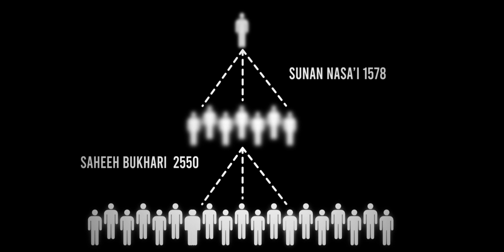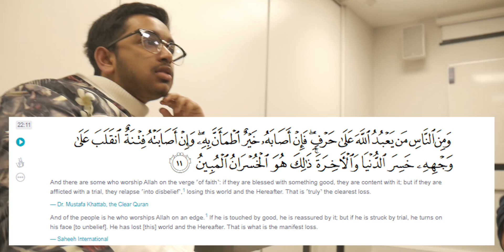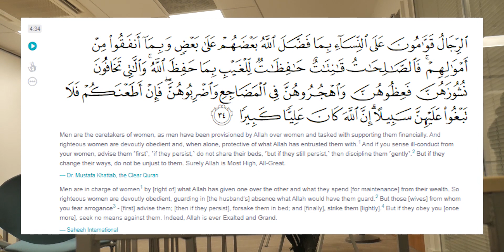Uni Students With Muslamic Conversations | Medicine | Marriage & Islam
BOOK 1:
No Riba Student Loan Stage 1: The Practical Game Plan

BOOK 2:
No Riba Student Loan Stage 2: The Website Setup & £2k - 4k Annual Business:

For Part 3 of No Student Loan and Free From Riba route:
Coming Soon Insha Allah

For Medicine Support at any stage: UCAT/BMAT/PS/Interview Preparation.
YOU WON'T REGRET IT Insha Allah

Self-fund university and try to finance your own degree. How to make money for university. Self-funding university and trying to Avoid interest.